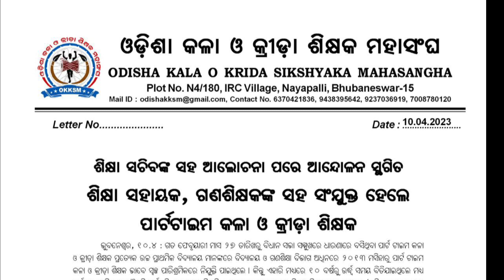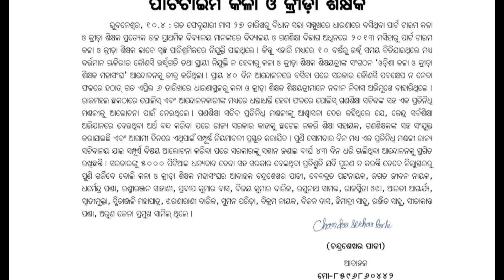Part time Art & Sports teacher ଶିକ୍ଷା ସହାୟକ ମାନ୍ୟତା/Regular process update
Part time Art & Sports teacher ଶିକ୍ଷା ସହାୟକ ମାନ୍ୟତା/Regular process update ‎@Jayasingh Sir